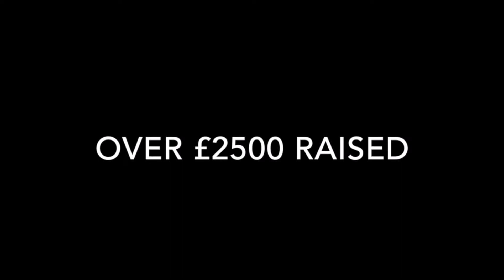Brunel iSOC Charity Week Coming Soon...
Assalamu Alaykum,

22nd of January marks the beginning of Brunel Islamic Society’s Charity Week. This year, the Charity Week is dedicated to the heart-breaking Burma (Rohingya) crisis. As the world watches, Burma's Rohingya Muslims are being annihilated and killed. Thousands have been slaughtered in recent months. Mothers and their children have been burnt alive, while their menfolk have been tortured and killed. Over 600,000 Rohingya Muslims have fled to Bangladish where they desperately needs help and thousands of others are in their attempt to reasch Bangladesh. It is critical that we, the Brunel Campus, show our solidarity with the victims of the Rohingya Crisis by being as generous as possible, both with our money and with our time.

The Messenger of Allah ﷺ said:
'The blood of a Muslim is worth more than the Ka'aba and all of its surroundings.'
[Ibn Majah]

The Charity Week entails a week full of fun and interesting events aimed at both raising money and adding to the Brunel community atmosphere. The week will start of with an initiative to get Brunel Students to donate (£10 challenge), a food stall sale, followed by the return of the successful Charity Run, sisters bake off competition with Calligraphy, and a football tournament. Just some of the many events that will occur during the week by the will of Allah.

Those who spend their wealth in the Cause of Allaah, and do not follow up their gifts with reminders of their generosity or with injury, their reward is with their Lord. On them shall be no fear, nor shall they grieve”

[al-Baqarah 2:261-262]

Remember: Donating through JustGiving is simple, fast and totally secure.